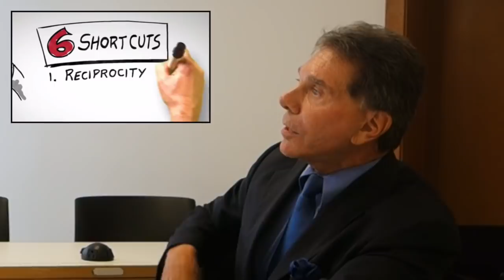How to persuade without pressure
Dr. Robert Cialdini, the New York Times bestselling author shares his practical ideas on how to persuade people without pressure. This interview was conducted at The Thought Leadership for the Sales Profession Conference at Columbia University in June 2014

This video will be part of a future magazine article about Dr. Robert Cialdini in the August 2014 issue of Selling Power magazine.